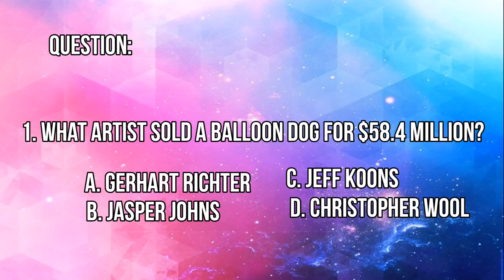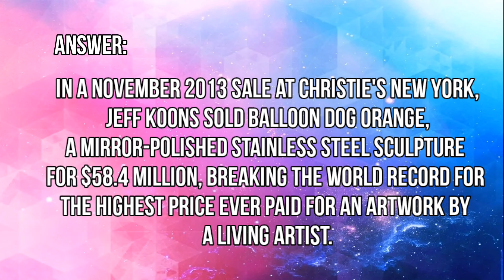ART TRIVIA QUIZ | 01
This video contains Art Trivia Questions,
related to art. Test yourself and maybe a
friend about art for some light and
entertainment videos.